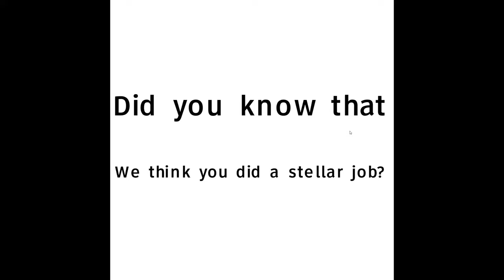I Love Traffic - A Flash Game Where you Control Traffic and Avoid Accidents (Full Playthrough)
This game was great fun but it also gave me great pain...